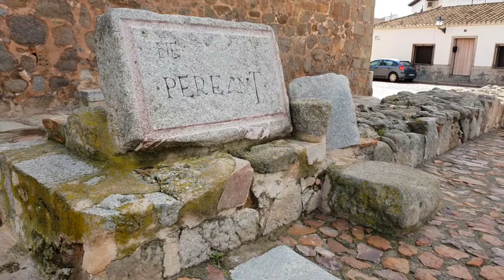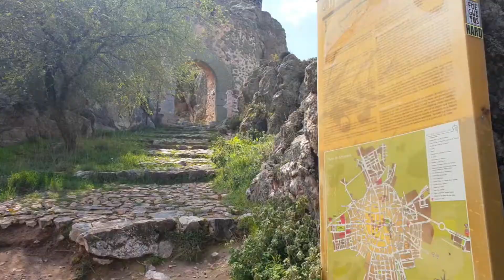🏫 Qué VER en ORGAZ, MORA y CONSUEGRA / 3 de los Pueblos mas Bonitos de Toledo y Castilla La Mancha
En el este de la provincia de Toledo te esperan tres de los Pueblos mas bonitos de Castilla La Mancha, ORGAZ, MORA y CONSUEGRA, tierras de castillos como el de Peñas frías, Molinos de viento, palacios, iglesias de impresión y mucha historia a sus espaldas y que te cuento y enseño en este video.
Arisgótas, Almonacid de Toledo, Los Yébenes...